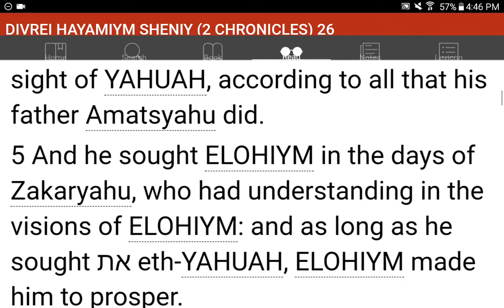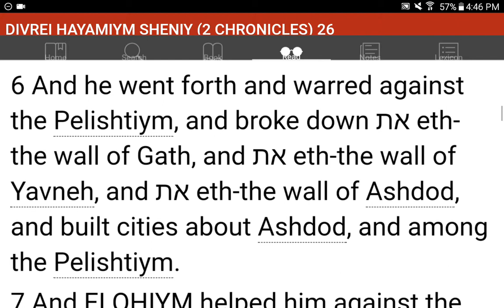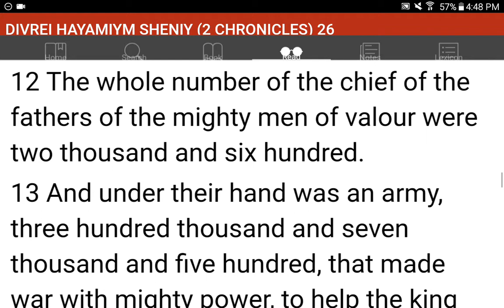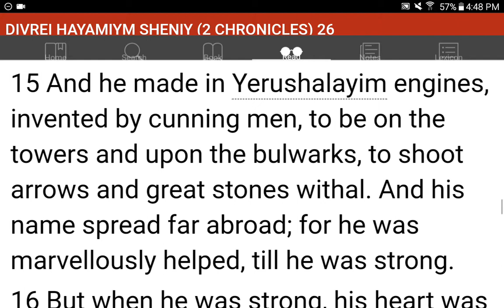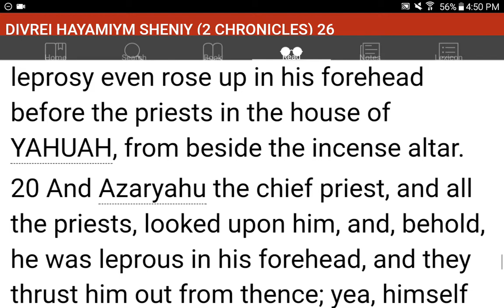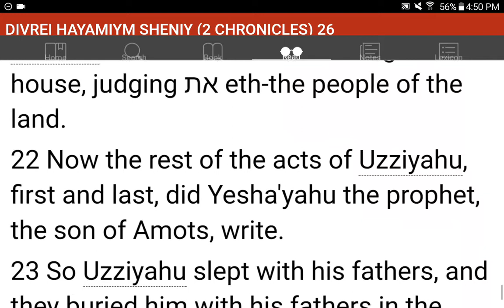💜h?™ "What's the MOST HELPFUL & SIMPLEST WAY that WORKS?"™ GIVE 1P/Month NOW! GCash